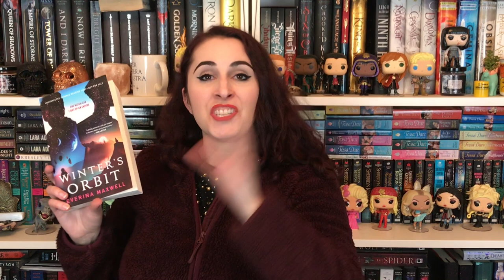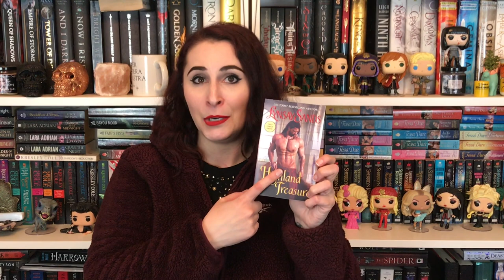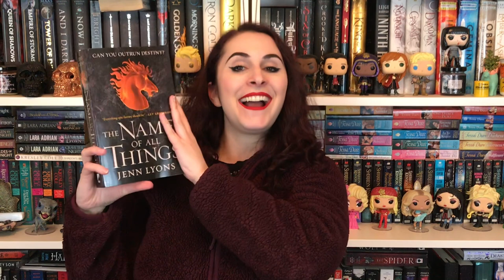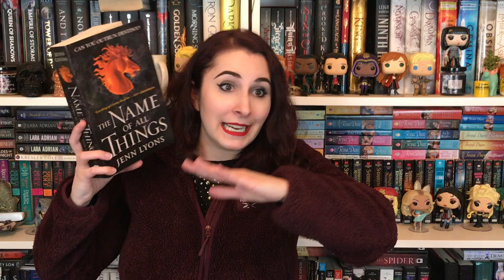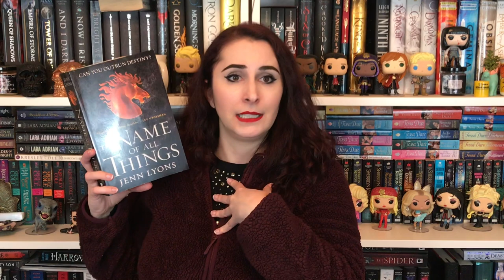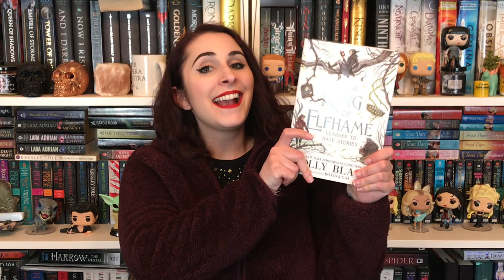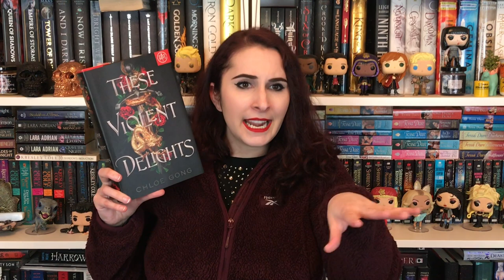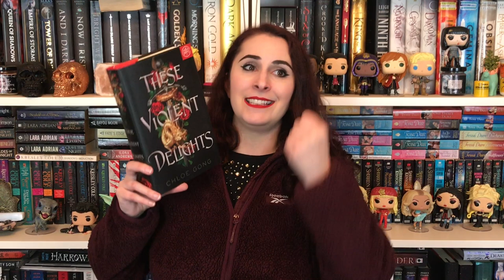The Naughty Librarian: Mid March 2021 Wrap Up!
Romance:
A Court of Silver Flames by Sarah J. Maas - 4.5 stars
Winter's Orbit by Everina Maxwell - 3.75 stars
Highland Treasure by Lynsay Sands - 4 stars

Fantasy:
The Name of All Things by Jenn Lyons
How the King of Elfhame Learned to Hate Stories by Holly Black - 5 stars (for vibes)
These Violent Delights by Chloe Gong - DNF (...but like 3 stars)